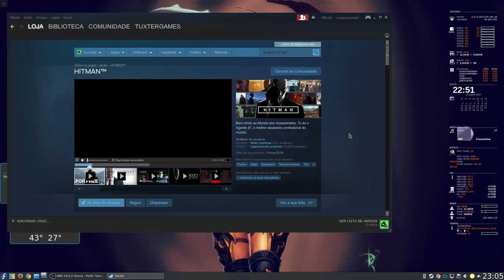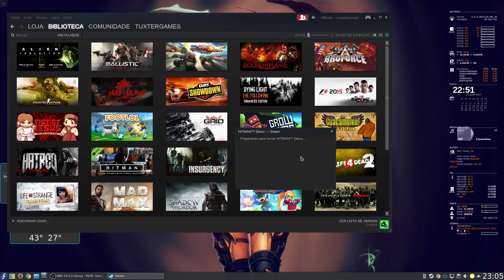Tuxter indica - Hitman First Season Complete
Hitman game nativo

Tradução: Embutida

Captura de Vídeo: Open Broadcaster - SSR
Captura de Áudio: Audacity - Open Broadcaster
Microfone:  Zalman zm mic-1
Editor de Videos: Kdenlive

Meu hardware
CPU - AMD Phenom(tm) II X6 1055T Processor × 6
GPU - GeForce GTX960/PCIe/SSE2 2Gb
Ram - 8Gb Corsair Veangeance ddr3 1600mhz
OS - Ubuntu 14.04.3 x64 /Fedora 23 x64

Artista: Etham Meixsell

parcerias.